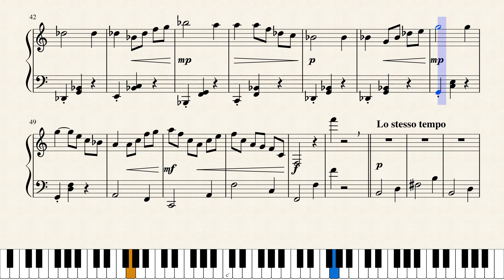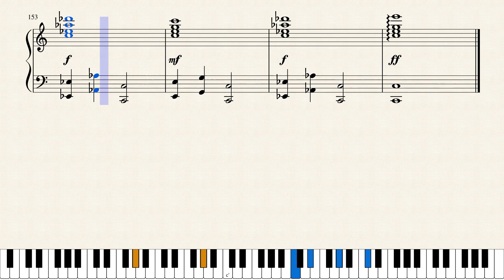Sonata n. 1 Op. 29 by J. C. Dovicchi(1951 - )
Republishing. This is a new edition and some improvements of dynamics.